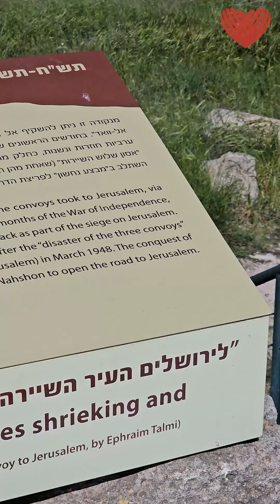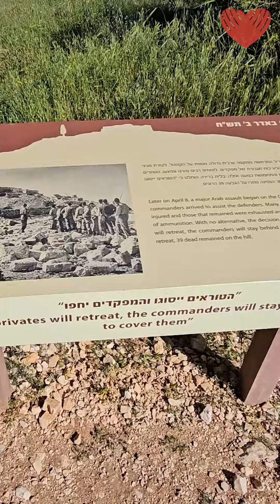תיאור קרב הקסטל המלחמת העצמאות על ידי לוחמי חטיבת עציוני וחיבת פלמ"ח הראל והשראה לימינו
מאת אביב וישקובסקי